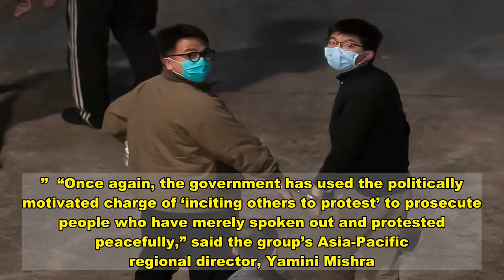Hong Kong Pro-Democracy Activists Joshua Wong, Agnes Chow, Ivan Lam Jailed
HONG KONG (AP) — Three prominent Hong Kong pro-democracy activists were sentenced to jail Wednesday for a protest outside police headquarters, as authorities stepped up a crackdown on opposition to tighten Beijing’s control over the territory.  The activists — Joshua Wong, Agnes Chow and Ivan Lam — are among more than 10,000 people who have been arrested since June 2019 on charges related to protests against a proposed extradition law that expanded to include demands for greater democracy.  Beijing responded to the protests by imposing a sweeping national security law to crack down on dissent, which prompted more public opposition.  Wong, 24, is known abroad for his role as a student leader of the 2014 “Umbrella Revolution” protests in Hong Kong. He was sentenced to 13 1/2 months in jail after pleading guilty to organizing and taking part in the June 21, 2019, demonstration outside Hong Kong’s police headquarters to protest the now-withdrawn extradition bill and the use of force by police against protesters.   Chow was sentenced to 10 months by the West Kowloon Magistrates’ Courts after pleading guilty to participating and inciting other protesters. Lam pleaded guilty to incitement and was sentenced to 7 months.  The crackdown has prompted accusations that Beijing is violating the autonomy it promised when the former British colony was returned to China in 1997. It also has triggered warnings that the ruling Communist Party is damaging Hong Kong’s appeal as a global business center and one of Asia’s most dynamic cities.  Other democracy advocates including media tycoon Jimmy Lai have also been arrested under the security law.  The jailing of Wong, Chow and Lam drew a rebuke from Hong Kong’s last British governor, Chris Patten, who said in a statement that it “is another grim example of China’s determination to put Hong Kong in handcuffs.”  Amnesty International said the three “must be released immediately and unconditionally.”  “Once again, the government has used the politically motivated charge of ‘inciting others to protest’ to prosecute people who have merely spoken out and protested peacefully,” said the group’s Asia-Pacific regional director, Yamini Mishra.  “By targeting well-known activists from Hong Kong’s largely leaderless protest movement, authorities are sending a warning to anyone who dares openly criticize the government that they could be next.”   Download  Calling all HuffPost superfans! Sign up for membership to become a founding member and help shape HuffPost's next chapter   Join HuffPost